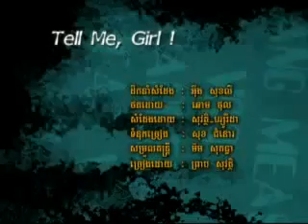khmer song Tell me girl